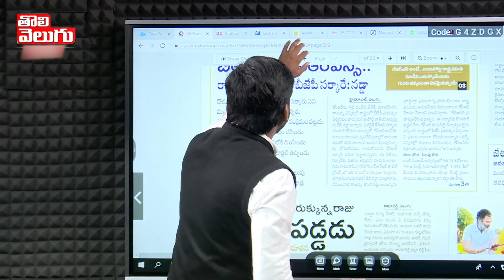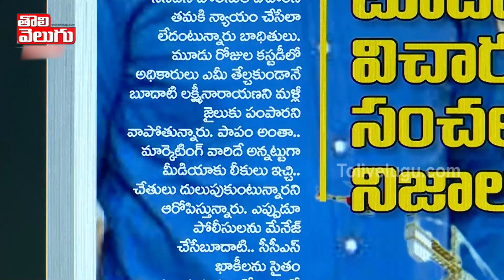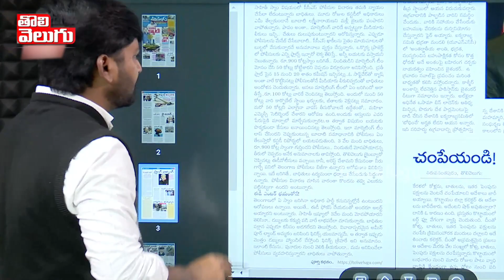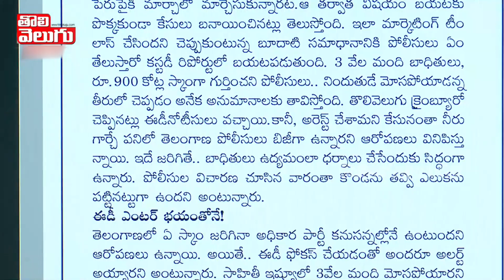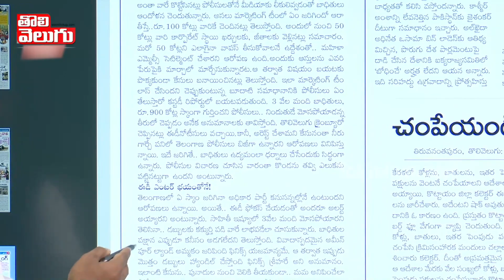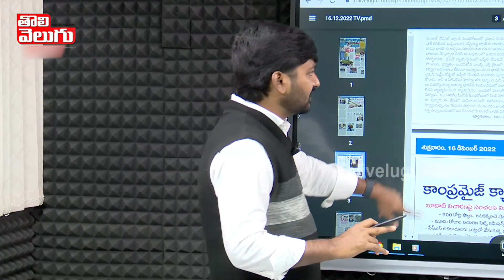900 కోట్లు మింగినోడికి మద్దతా..? పోలీసులకూ ఫ్లాట్స్! తెరవెనుక మహిళా ఎమ్మెల్సీ! | Sahiti Construction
900 కోట్లు మింగినోడికి మద్దతా..? పోలీసులకూ ఫ్లాట్స్! తెరవెనుక మహిళా ఎమ్మెల్సీ! | Sahiti Construction Scam | Tolivelugu TV